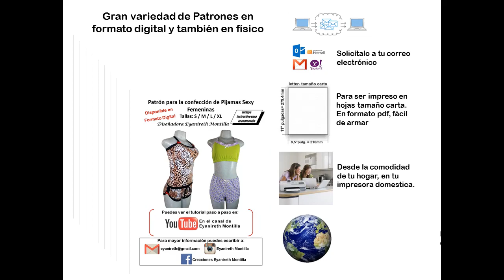Aprende a confeccionar un Sweater para perro.